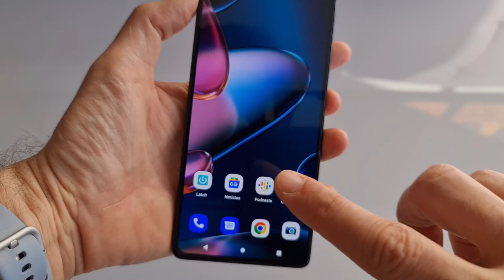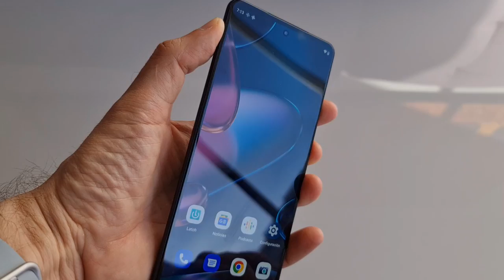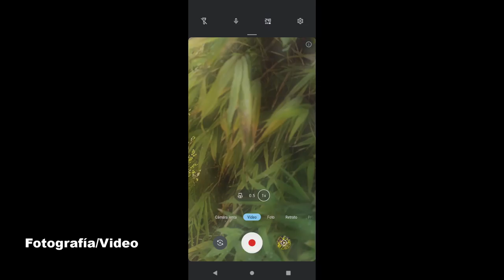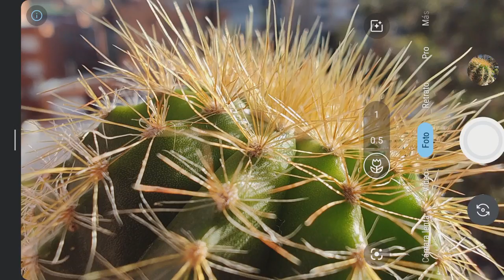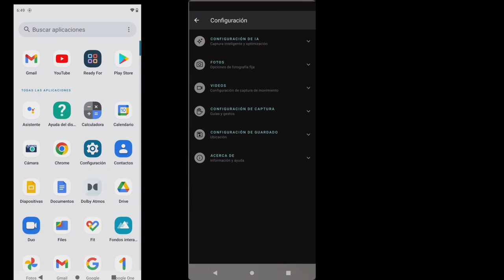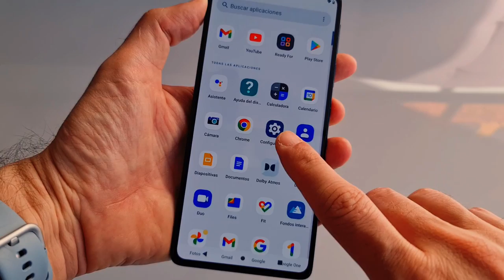Moto Edge 30 Pro - ¿Qué tan bueno es?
Hace un para de años Motorola volvió a la gama alta. Aquel primer Edge despertó mucho interés pero no llegó a nuestra región. El Edge 30 pro es el segundo equipo que llega a nuestra región y esta vez con un montón de mejoras.

Diseño minimalista con acabado moderno, opaco y brillante que se ve bien, inbcluso debajo del protectpor transparente de cilicona.

El Snapdragon 8 Gen1 es simplemente increible y le da al Edge 30 pro buena performance.

La pantalla es muy muy buena de un tamaño de 6,7” que deja atras al Galaxy S22 y al iPhone 13 pro , ya que ofrece una tasa de refresco de 144 hz.

El Ready For está muy mejorado, sobre todo en cuanto a estabilidad y en la forma en que se conecta, establece conexión facilmente y ahora es mucho más estable.